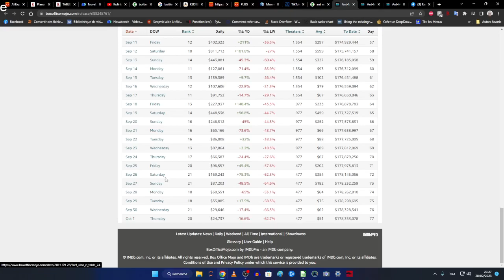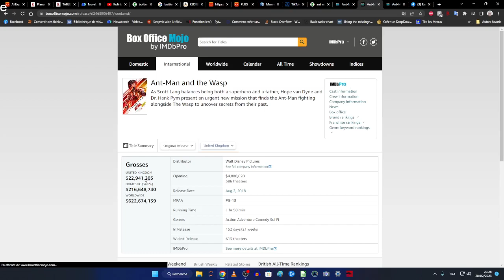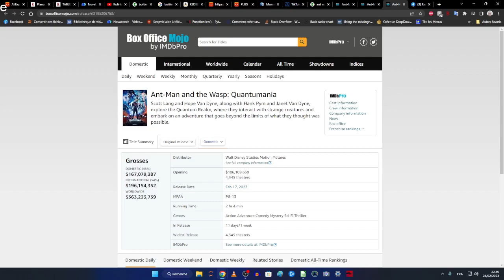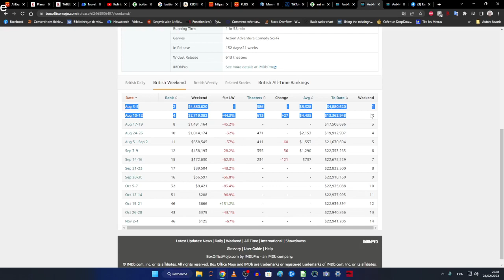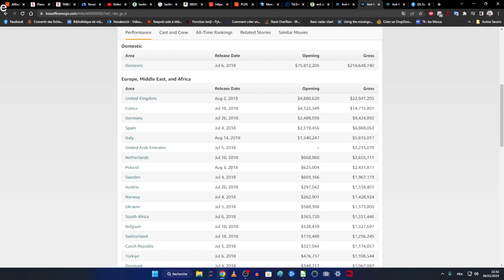CINEMA - Antman 3 fait 363 millions en 11 jours, sur la même période le 1 faisait 108 millions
Antman et la Guêpe : Quantumania

Film sorti le 17 Février 2023
La critique prétend à un FLOP car la fréquentation a subitement baissé :

Ce film est déjà à 363 millions de dollars de recette mondiale en 11 jours, il sera là sans doute encore 1 ou 2 mois entier dans les salles.

LE BILAN DES OPUS

Antman :  Le premier films a été à l'affiche pendant 3 mois, pour 512 millions de dollars de chiffre d'affaire

Antman et la Guêpe : Le film a été à l'affiche pendant 3 mois pour 622 millions de dollars de chiffre d'affaire.

Antman et la Guête : Quantumania est à l'affiche depuis 11 jours et a déjà atteint 363 millions de dollars, il suffira de donner 80 jours de plus au film pour savoir où il est en est, mais les 11 premiers jours disent qu'au contraire, c'est un des plus grands succès pour cette franchise.

Paul Rudd m'a demandé si selon moi, ça marchera, car j'ai été le maître de jeu d'écriture tout seul.